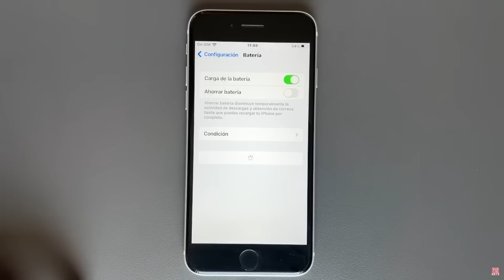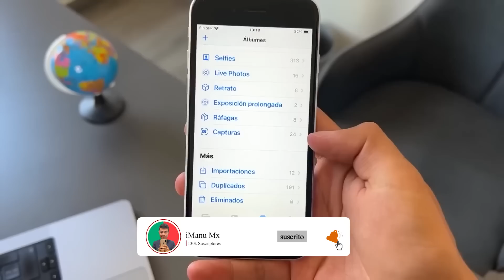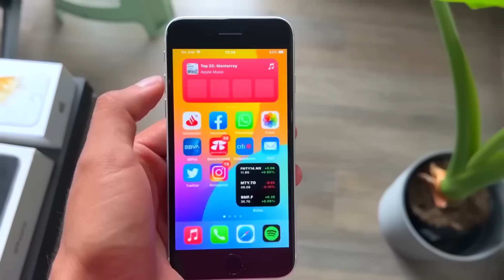🚨 OFICIAL: Ya hay FECHA para iOS 16.0.2! ✅ Corregirá ERRORES de iOS 16 y iPhone 14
🔥 Apple ha confirmado de manera oficial que se acerca su nueva actualización 📆 ¿Cuándo, Dónde y Cómo? Te lo digo en el video de hoy 😁

🔻 TODO LO QUE USO PARA GRABAR 🔺